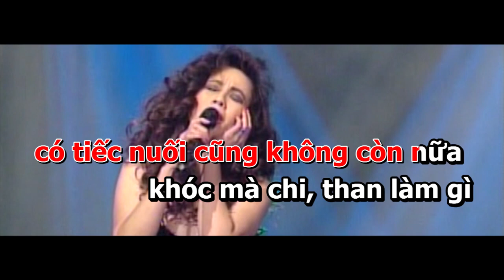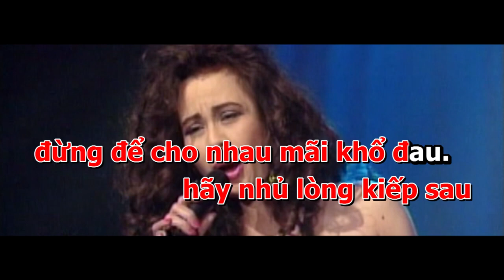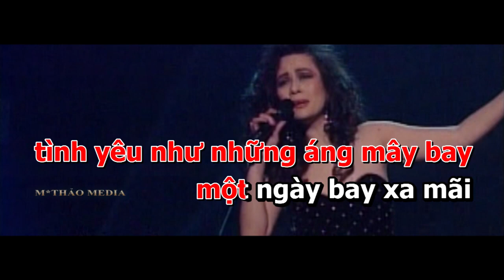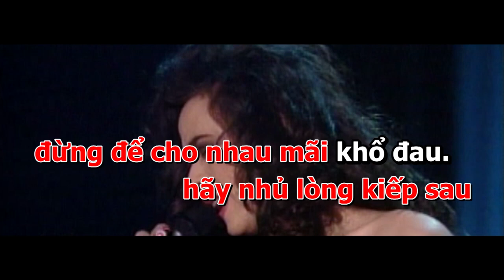TÌNH LẦM LỠ - karaoke -NGỌC LAN